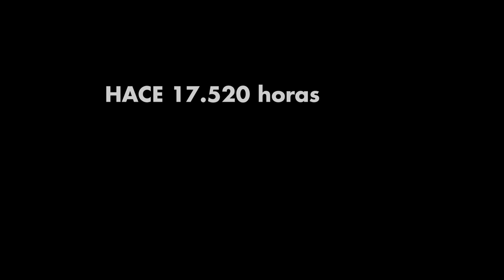SE CUMPLEN DOS AÑOS DE LA GUERRA DE UCRANIA Y NUESTRO TRABAJO CONTINÚA